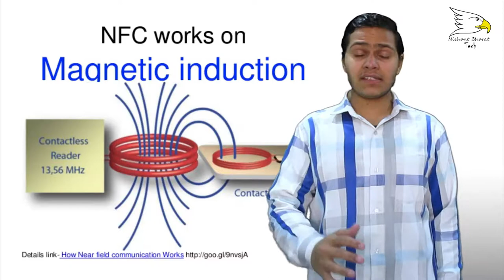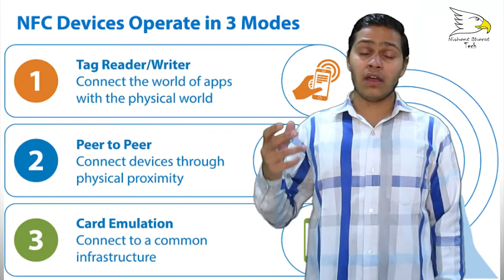What Is NFC (Near Field Communication) And How It's Work | Explained | Nishant Choudhary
Near-field communication is a set of communication protocols that enable two electronic devices, one of which is usually a portable device such as a smartphone, to establish communication by bringing them within 4 cm of each other